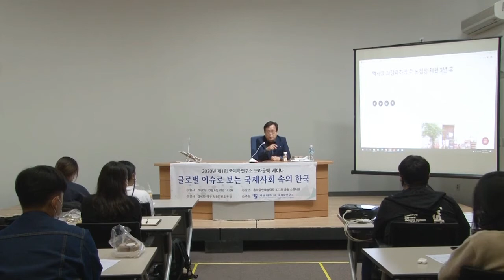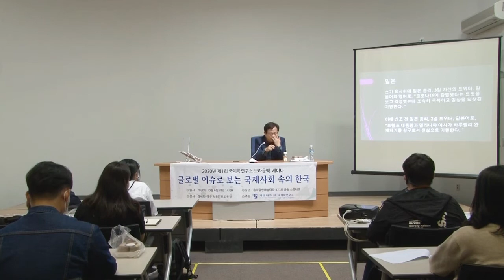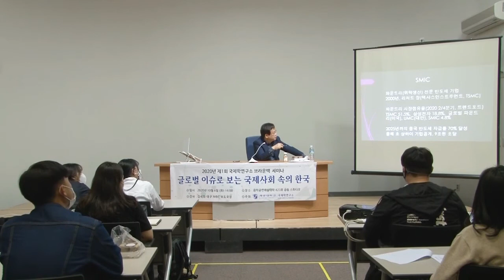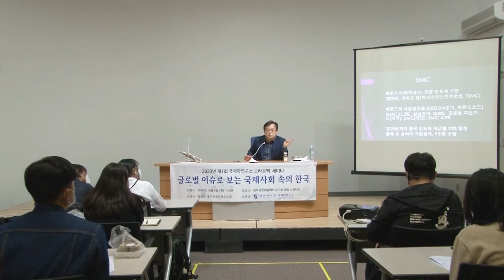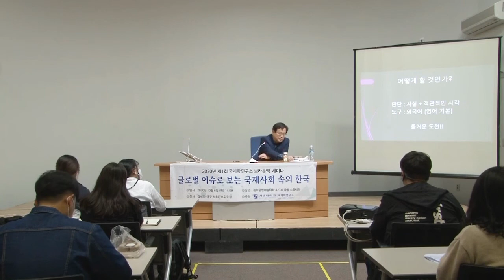[제1회-2부] 브라운백세미나_국제이슈를 바라보는 올바른 시각ㅣ계명대학교 국제학연구소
[제1회 브라운백 세미나_2부]

2021년 1학기부터 지역전문가 양성을 위한 국제지역학융합전공이 계명대학교에 신설될 예정입니다.
본 융합전공은 핵심 5개 지역(중국, 일본, 미국, 중남미, 유럽) 교육 과정을 기반으로 하여, 세계시민의 역량을 지닌 국제지역전문가 양성을 위한 프로그램입니다.
「브라운백 세미나」는 국제지역학융합전공의 비교과 프로그램으로 논쟁적인 토론방법, 연구과제 글쓰기, 글로벌 매너와 예절, 세계지역 이슈 등을 포함한 다양한 주제에 대해 정보를 제공하고 학생들과 격의 없이 논의하는 장을 마련하는 자리입니다.

1. 주제 및 강사
＊주제 : 국제이슈를 바라보는 올바른 시각
＊강사 : 김세화 대구 MBC 보도국장

2. 일시
＊2020년 10월 6일(화) 14:00-15:30

※ 추후 행사일정은 국제학연구소 홈페이지를 참고바랍니다.
※ 교내외 코로나 19 방역지침을 준수하여 진행하였습니다.